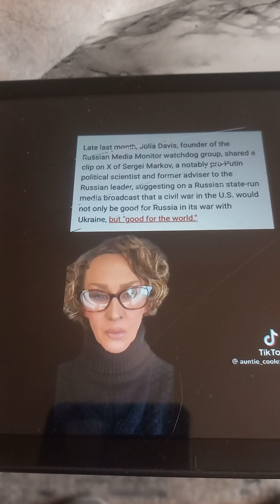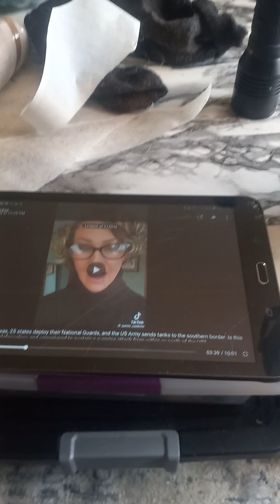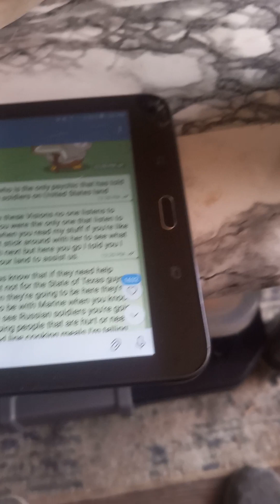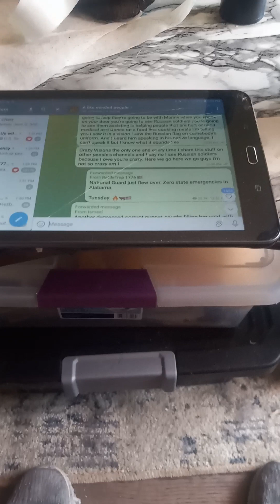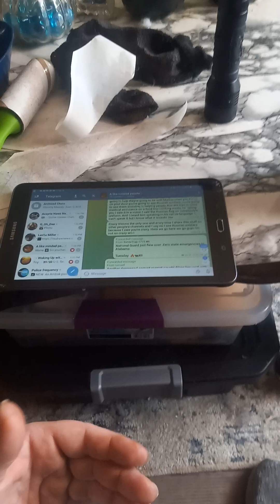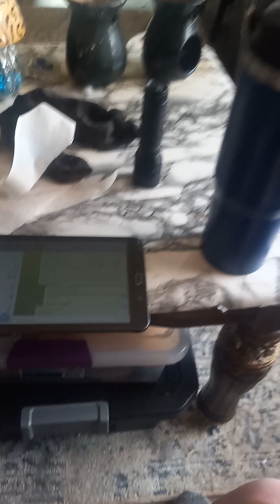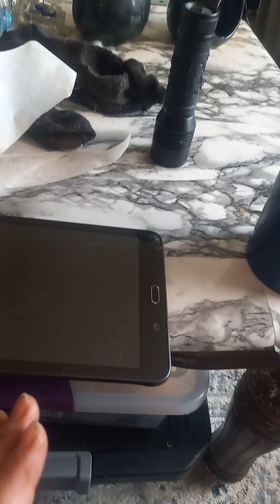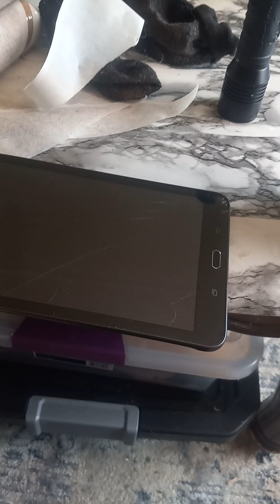prediction I made years ago proof it is happening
3 years ago I predicted that Russia would assist us in our Awakening process after the 10 days. I found a video once again that backs up my vision yes it took 3 years but I've always been way ahead of everybody all I can say is trust God hear what I have to say and you make your own decisions. you don't have to believe me but I always find proof in my visions and I will always show you the proof I take years but I always do if you have questions you want me to elaborate on more and you don't want to go through YouTube you can email me Jackie . if you would like to follow me on Telegram and you cannot find a like-minded people on telegram send me a message on YouTube and I will share the link this is where as soon as I have a vision I share it